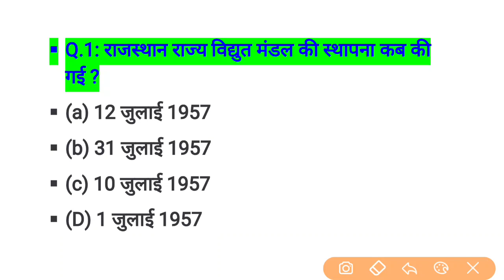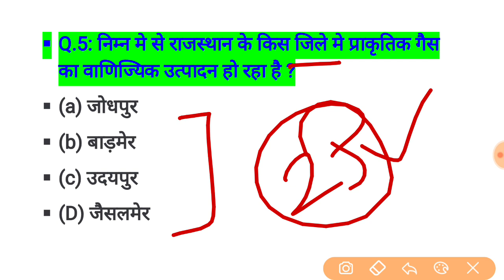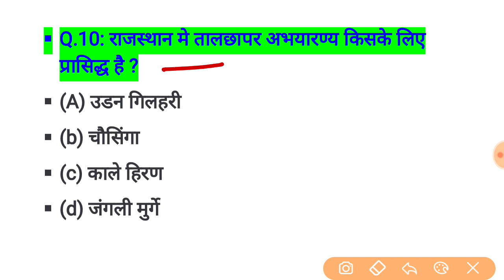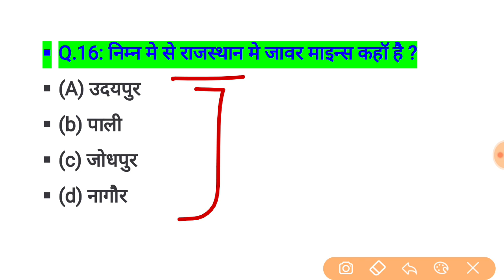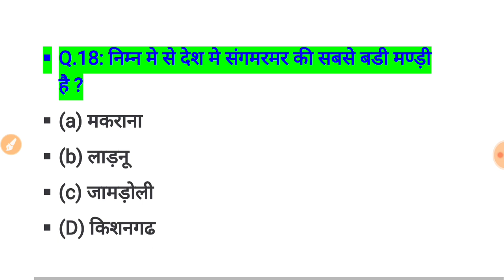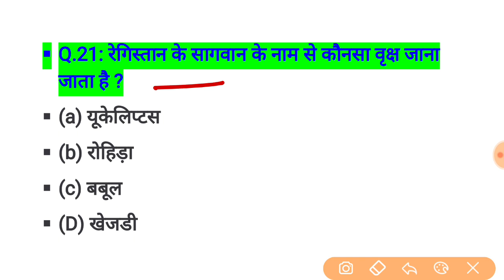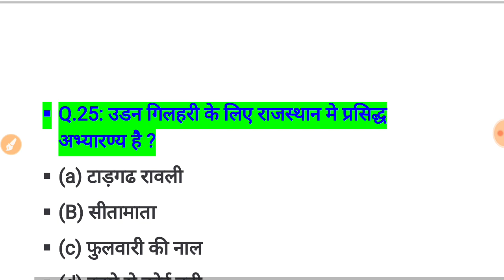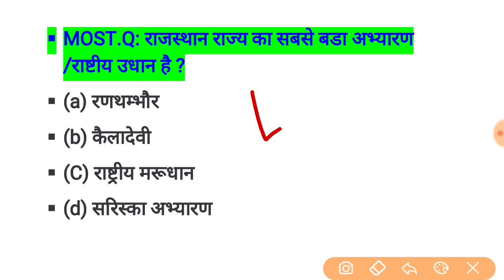rajasthan high court group d exam date // rajasthan high court model paper / important question